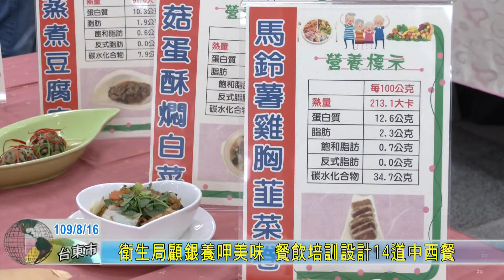20200816 衛生局顧銀養呷美味 餐飲培訓設計14道中西餐